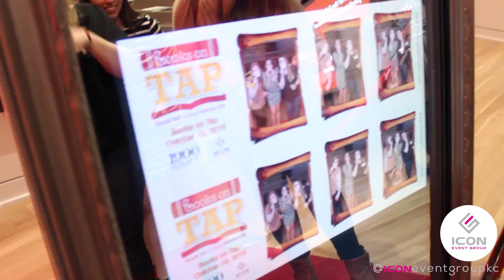Selfie Mirror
The Selfie Mirror in action!